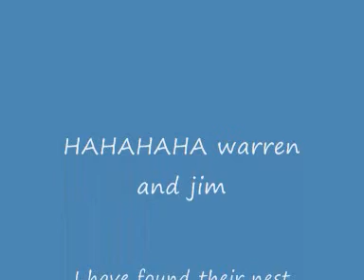LIPS 0001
haha